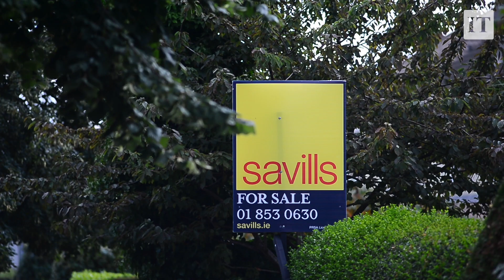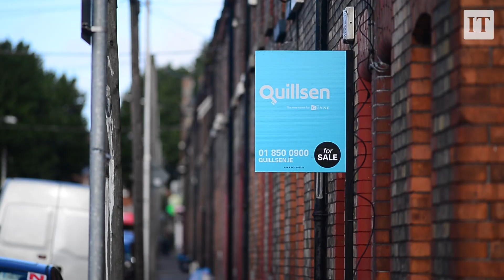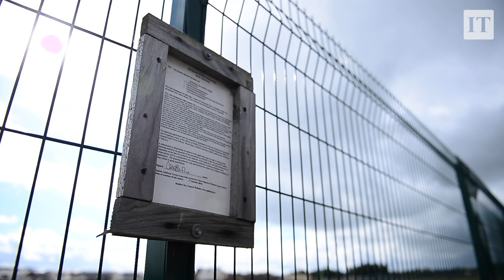Can this Budget solve Ireland's housing crisis?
With Ireland's housing crisis continuing can any actions in the forthcoming Budget make a significant impact?